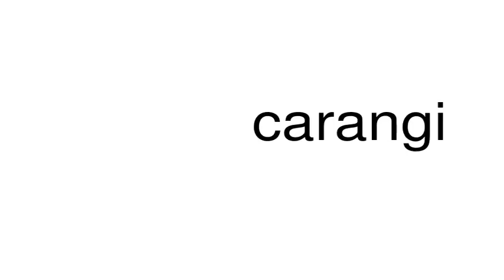How to pronounce carangi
This is a satire channel. This is a satire channel. How to pronounce the word carangi.